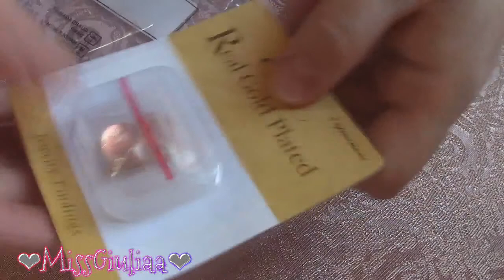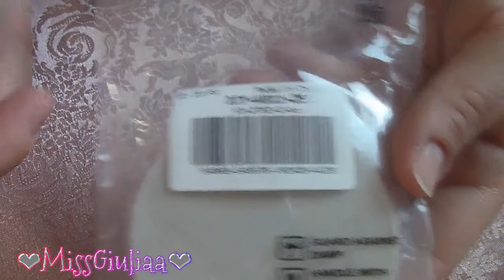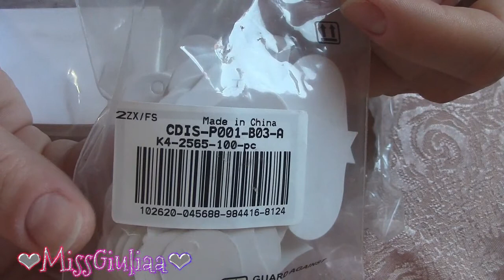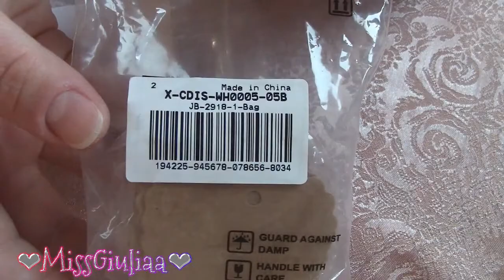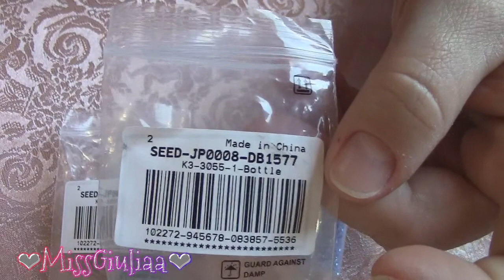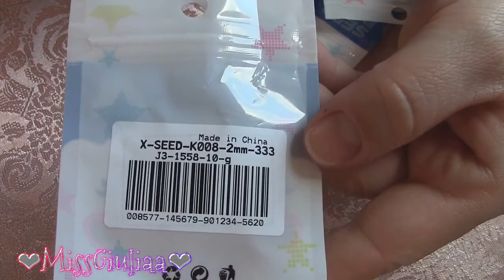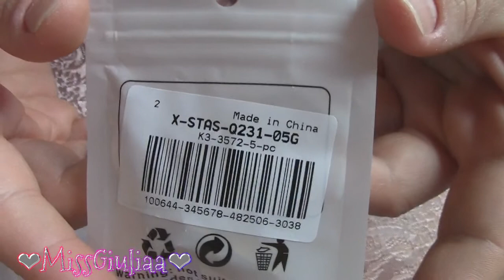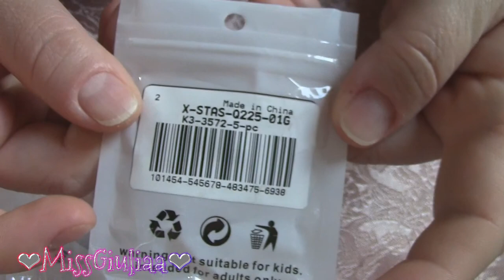Unboxing Beadpark 🌈 - MissGiuliaa - collaborazione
Il pacco è arrivato in 10 giorni lavorativi con la spedizione slt ( italian special line )
lista materiali:
cartoncini